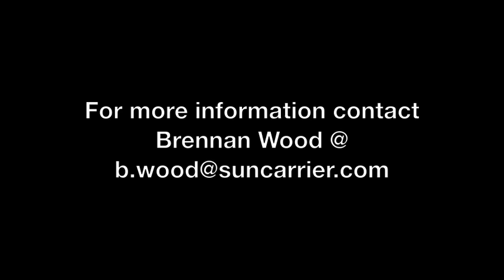Farms.com: Solar Energy Opportunities For Ontario Farmers.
Brennan Wood from Suncarrier discusses how farmers can participate in the Ontario Solar Energy Business.

FIT Feed In Tarrif Program and Micro FIT programs provide Ontario farmers good business opportunities.

Suncarrier is a global leader and  solar developer with operations in Ontario.